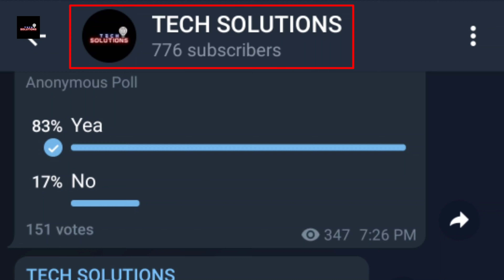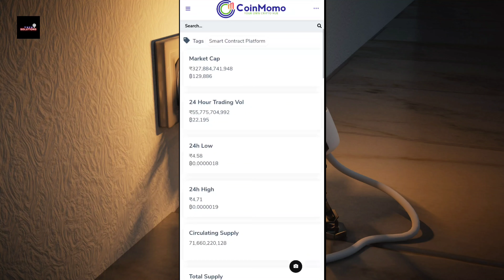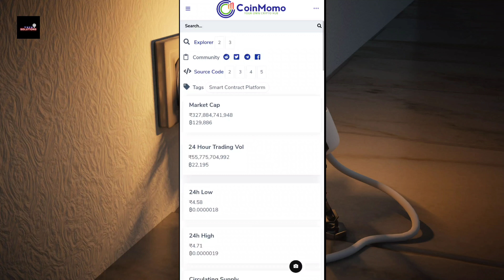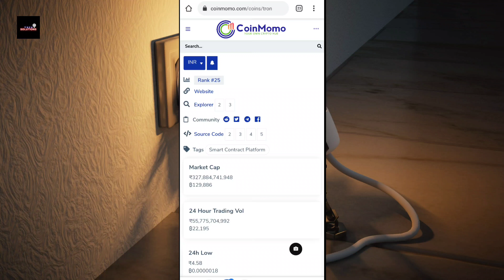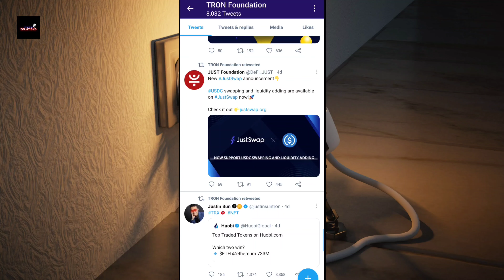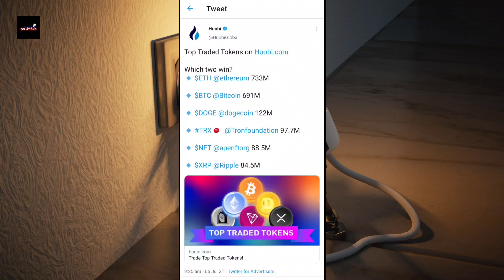Tron(Trx) Coin Update Today | Trx Coin Price Prediction Today | Tron Coin News Today | Trx Future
Aaj ki is video me mene aapko bataya hai ki tron trx ki price kb tk punp hogi or kis level tk pump hogi. Tron ka future kiya hai meri soch kiya hai tron coin ko lekar.

Tron coin price prediction today
Trx coin price prediction today
Tron trx update
Tron coin
Trx token
Tron coin news
Trx coin events
Tron coin features price prediction
Tron coin price
Trx price
Tron coin events
Trx price prediction tech solutions
Tron coin price prediction today hindi
Tron coin price prediction English
Tron(trx) coin update today
Trx coin big events in Hong Kong
Tron kb pump hoga
Trx coin ki price kb tk increase hogi
Trx Coin Update Today
Tron coin future price prediction
Tron coin update today
Trx token price prediction
Tron prediction
Tron news
tron future price
tron price prediction
tron future prediction
Tron crypto price prediction
tron crypto price
tron future
tron coin price prediction in hindi
trx coin
tron trx coin
trx tron coin
tron coin pump
tron coin hindi
tron coin future
tron coin analysis
Trx coin yorum
trx coin nedir
trx coin news today
trx coin price inr
Tron coin future in hindi
trx coin burn
Tron latest update
tron coin hindi
trx coin update
Tron coin events update
trx coin burn
is trx coin a good investment
trx coin future price
trx tron coin update today
trx coin news today hindi
trx coin event update
tron coin price prediction
tron coin news
Tron trx coin
Tron coin yorum
tron coin nedir
tron coin price prediction 2021
trx tron coin
trx coin yorum
trx coin analiz
tron coin 2021
trx coin price prediction
tron coin price prediction hindi
tron coin analysis
tron coin price prediction November 2021
tron coin future
Tron pad
Trx pad
Tron pad launch
Ttx pad Launch update
Tron pad kb launch hoga
tron coin update today hindi
trx tron update
Tron updates
Tron update
Trx update
Tron news
Tron pump
Trx pump kb hoga
Trx future price prediction today
Tech Solutions
Crypto currency update today
Crypto currency
crypto currency update in hindi today
Trx Coin
Tron coin
Tron update hindi
Tron coin price tech solutions
Tron news today
Trx prediction today
Tron coin kb pump hoga
Trx coin buy kare ya nhi
Tron(trx) update
Tron coin events
Hong kond tron even
tron coin news
Tron trx coin
Tron coin yorum
tron coin nedir
trx tron coin
trx coin yorum
trx coin analiz
tron coin 2021
tron coin analysis
tron coin future
Tron pad
Trx pad
Tron pad launch
trx tron update
Tron updates
Altcoins price  update

Tags For Reference : Tech Solutions,Tech,Solutions,Crypto currency update today hindi,Crypto currency,cryptocurrency update in hindi today,Yron Coin Price Prediction Today,Tron coin update today,Tron coin mews today,Trx,Tron,Trx coin future price prediction,Trx update today,Trx coin price prediction today,Trx update,Tron coin pump,Tron kb pump hoga,Tron coin future price prediction today,Tron coin latest news,Trx update hindi,Tron coin update in hindi,Tron pad launch,Tron coin